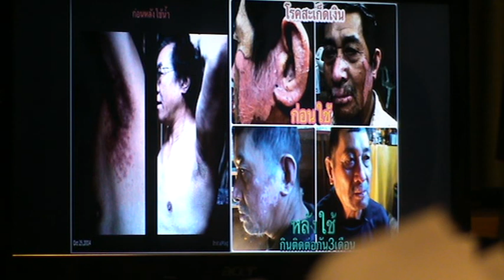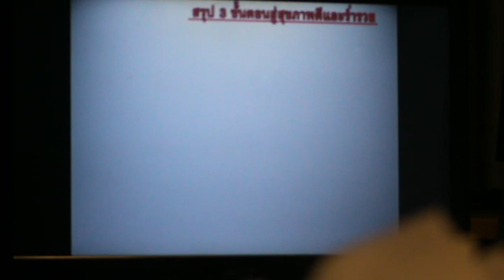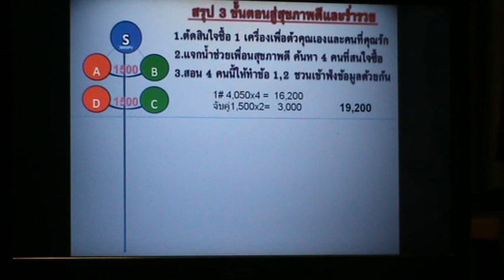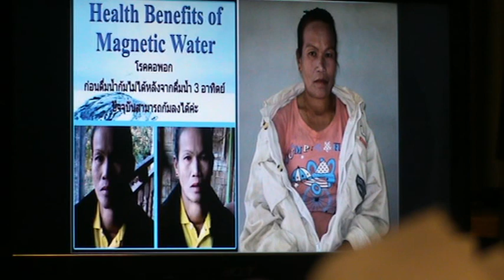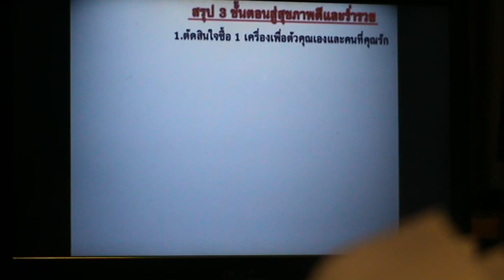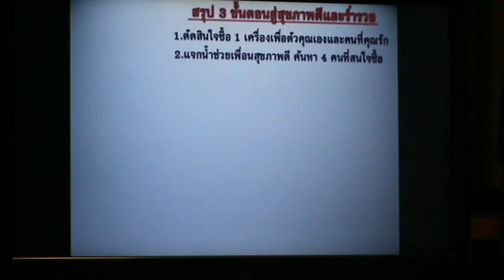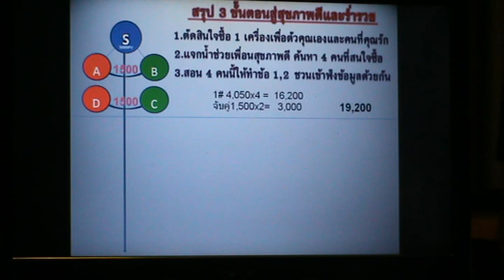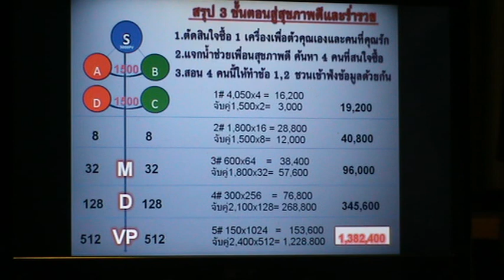น้ำเปลี่ยนชีวิต 3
และแล้วเทคโนโลยีที่มนุษยชาติรอคอย ก็มาถึงเมืองไทย เมื่อก็อกน้ำระบบออโต้แมกเนติก หรือเครื่องปรับโมเลกุลน้ำ ระบบออโต้แมกเนติก ของบริษัท เหิงจี อินเตอร์เนชั่นแนล จำกัด เป็นนวัตกรรมเพื่อการเปลี่ยนแปลงสุขภาพได้อย่างเป็นที่ประจักษ์ชัด ในคุณภาพและประสิทธิภาพของเครื่อง ที่สามารถสร้างลักษณะพิเศษให้กับน้ำ ได้ 6 ประการซึ่งตรงตามมาตรฐานขององค์การอนามัยโลก เชิญพิสูจน์ฟรี ได้ที่สำนักงานใหญ่ และ ศูนย์เชียงใหม่ (รวมโชคมอลล์) โทร 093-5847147 , 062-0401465